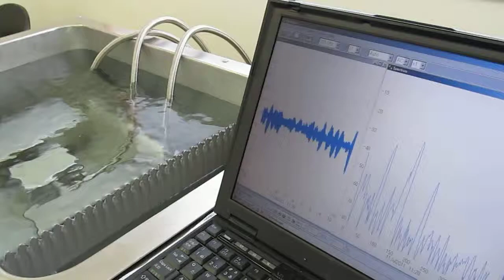UltraSonicSystem「超音波‹音圧測定・解析›システム」技術（ nanotechnology ）